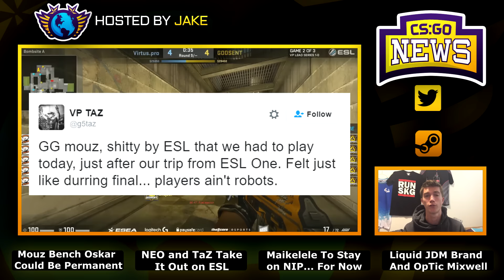Maikelele Stays NIP, NEO and TaZ Complaints, OpTic Mixwell, Oskar Benched, Liquid JDM, And More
1:19 - NEO and TaZ Come Out About ESL Problems
4:02 - GeT_RiGhT Announces Maikelele to Stay (Probably)
5:06 - Maikelele to Stay (Stream Clip)
5:27 - Liquid JDM Launches New Brand
6:11 - OpTic Mixwell Changes Position on Team
6:44 - HLTV MVP Medals for ESL New York